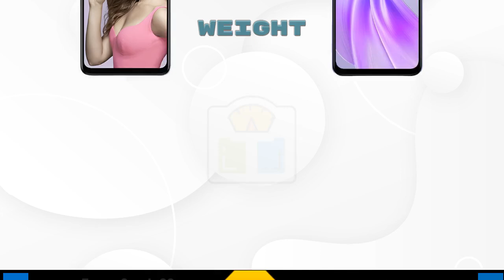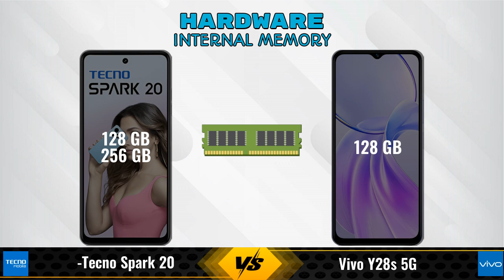Tecno Spark 20 Vs Vivo Y28s || Full Comparison ? Which one is Best?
In this video, we provide an in-depth comparison between the Tecno Spark 20 Vs Vivo Y28s 5G.We cover all the key specifications, features, and performance aspects to help you decide which phone is better for your needs.

### Tecno Spark 20 8 GB / 128 GB Details:
- **Brand:** Tecno
- **Price:** 11999

- **Variants:**
8 GB / 128 GB - 11999
8 GB / 256 GB - 8,999 (Flipkart)

### vivo Y28s 5G 4 GB / 128 GB Details:
- **Brand:** vivo
- **Price:** 13999

- **Variants:**
4 GB / 128 GB - 13999

tecno spark 20 vs vivo y28s - in-depth comparison & review
tecno spark 20 vs vivo y28s - which is better? full specs comparison
tecno spark 20 vs vivo y28s - detailed review and specifications

tecno spark 20 pubg test
tecno spark 20 price in india
tecno spark 20 gaming test
vivo y28s

### Competitor Comparisons:

Xiaomi Redmi A3(3 GB / 64 GB) - 7299 , Release Date :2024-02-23